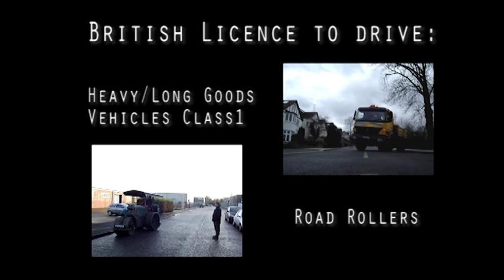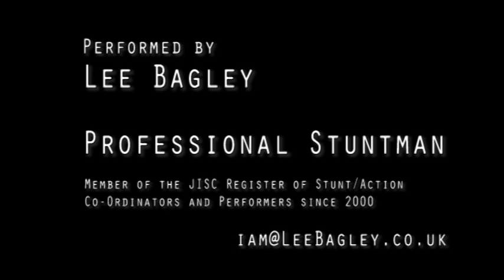Stunt Driver Lee Bagley Stuntman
Stunt Driver Lee Bagley performs vehicle stunts / precision driving in various vehicles